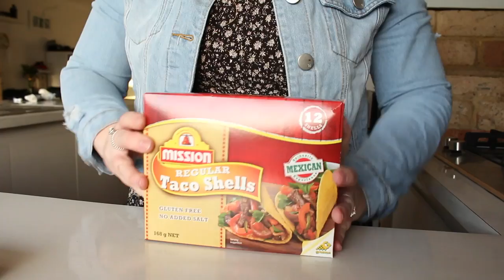ALL I DO IS SHOP!!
So once again we are at the shops again!! I feel like i am spending way too much time at the shops and spending way too much money!

Warnbro WA
Australia 6169